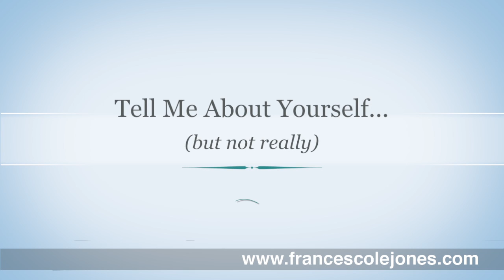Wow Factor Promo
Frances Cole Jones shares some tips for interview success in a promo spot for her WOW Factor book series. Book trailer by TeeFour Productions.